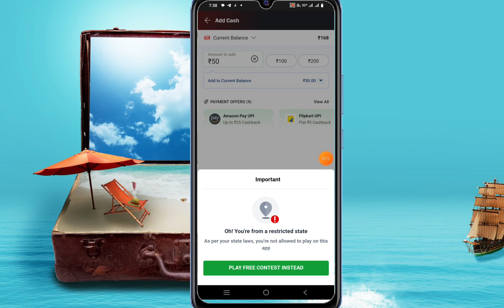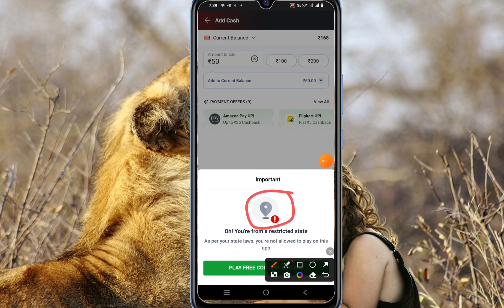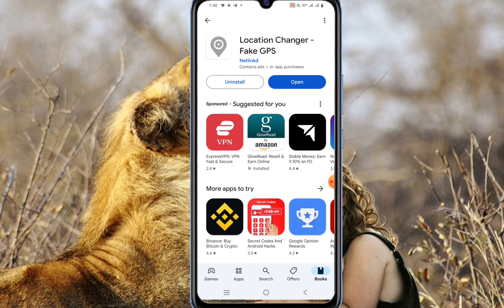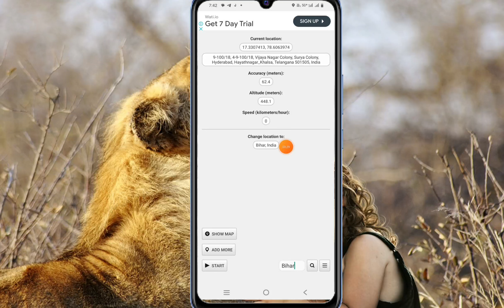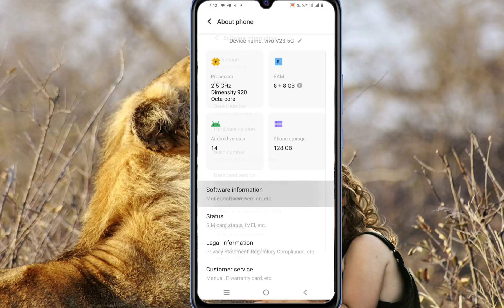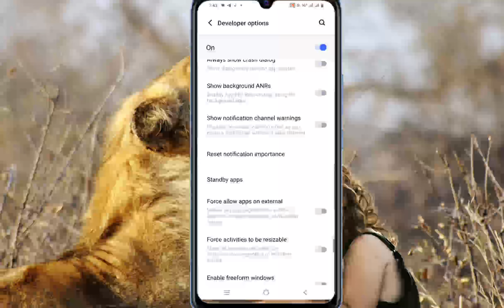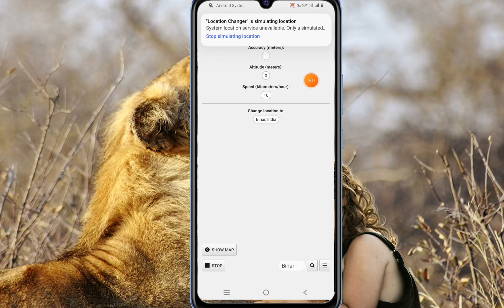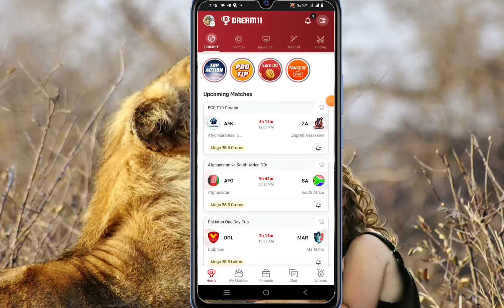dream11 location problem | restricted states problem in dream11 | dream11 me paise add nahi ho raha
How to solve location problem
dream 11 location problem
dream 11 location problem 2024
dream 11 app location problem 2024
how to solve dream 11 app location problem 2024 dream 11 location problem kaise thik kare 2024 dream 11 app
how to solve
dream 11 location problem kaise fix kare
2024 dream 11 location problem
Dream11 Location Problem kaise thik karen 2024 How To Fix Dream 11 Location Problem 2024
how to solve dream 11 app location problem 2024
dream 11 location problem kaise thik kare 2024 dream
11 app
dream 11
location problem
how to solve
2024 dream 11 location problem
how to play dream 11 app
dream 11 app se paise kaise kamaye
how to solve dream11 location problem
how to solve dream11 location problem in telugu
how to solve dream11 restricted problem
how to solve dream11 login problem
how to solve dream11 pan card problem
how to solve dream11 network error problem
how to solve dream11 location problem in iphone
how to solve dream11 something went wrong
how to solve dream11 email problem
how to fix dream11 location problem
how to fix dream11 location problem telugu
how to solve dream11 location problem in tamil
dream11 location problem telugu
dream11 location problem hindi
dream11 location problem in iphone
dream11 location problem malayalam
dream11 location problem gps emulator
dream11 location problem telugu 2023
dream11 location problem vivo mobile
dream11 location problem tamil
dream11 location problem odisha
dream11 location problem fake gps
dream11 add cash location problem
iphone dream11 location problem
dream11 location problem High volume
dream 11 location settings
dream11 location problem samsung mobile
dream11 network error problem
dream11 odisha location problem
how to set fake location in dream11
fake location app for dream11
why dream11 apk is not working
Dreamam11 location change
dream11 assam location problem
dream11 mein location
how to use gps emulator in dream11
dream11 my network option not showing
today dream 11 prediction team cricket
dream11 app something went wrong problem
dream11 mobile number change problem
dream11 location problem
hai
gps emulator kaise chalaye
dubai me dream11 kaise khele
dream11 withdrawal kaise kare
dream11 aadhaar verification problem
telugu
dream11 location problem in telugu
dream11 login kaise kare
dream11 restricted states problem
solve tamil
dream11 location problem
dream11 location problem solve
dream11 location problem 2024
DREAmın
RLOcation
dream11 location problem solution
dream 11 location problem telugu

dream11
dream11 update
dream11 new update 2024
dream11 add money problem
dream11 add cash problem
dream11 update kaise kare
dream11 update new version
dream11 location change
dream11 team
dream 11
dream11 quick kyc
dream11 location change telugu
dream11 new rules
dream11 location problem today
dream11 location problem kaise fix kare
quick kyc dream11
how to fix dream 11 location problem
dream11 verification problem
dream11 latest update
dream11 me gl kaise jeete
dream11 new offer
dream11 new team creation
dream11 point system
dream11 update new
firoj gamer
latest dream11 news
how to fix location not available
dream11 location problem kaise theek karen
dream11 location problem new update
what is the new update of dream11
short video
winner of my team 11
winner of dream 11
comprision video
my team 11
dream 11
$dream 11
dream 11 vs my team 11
you are from a restricted state dream